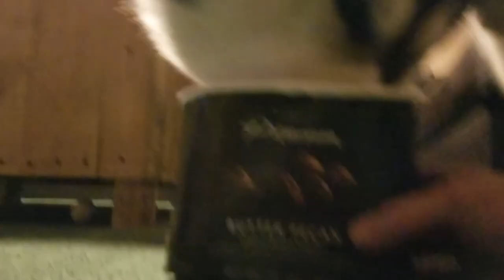Tonka The Malamute Steals Ice Cream.............lol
Tonka is a Foodie! Turns out he loves icecream as much as his Daddy. lol He really likes Butter Pecan ❤️😊👍🐱💟!